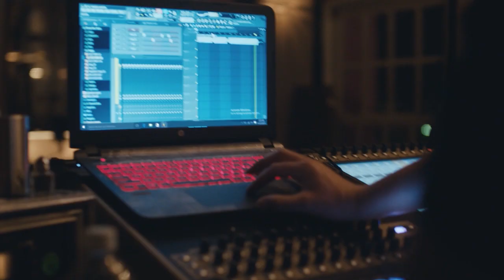LevelUpShow: Lo mejor de 2015 en videojuegos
¡Hoy en el LevelUp Show! Te decimos cuáles juegos son los mejores del año, hablamos del nuevo estudio de Kojima y compartimos tus anécdotas navideñas.

¡Sigue al staff en Twitter!